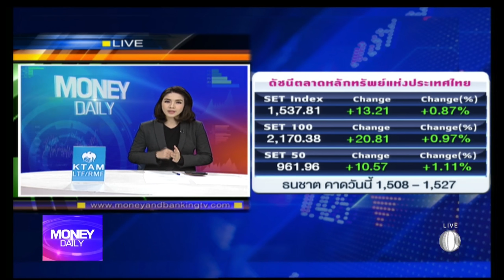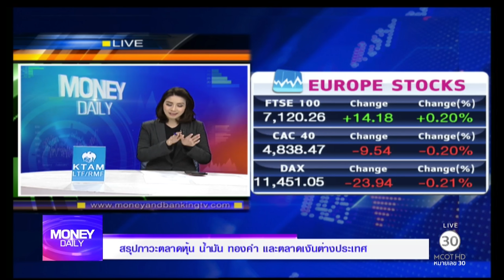Money Daily 30 ธันวาคม 2559 ช่วงที่ 1 - มันนี่ เดลี่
Money Daily ช่วงแรก ติดตามปัจจัยต่างๆ ที่มีผลกระทบต่อหุ้นไทย พร้อมด้วยผลิตภัณฑ์ดีๆ จาก Money Product

ติดตามข่าวสารรายละเอียดเพิ่มเติมได้ที่